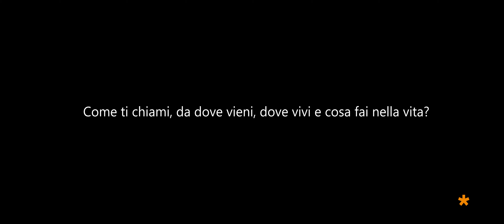Intervista ad Annibale Salsa per Cramars 25*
25*25 è il progetto realizzato da Cramars, nel corso del 2022, per celebrare il traguardo dei 25 anni di attività.
L'iniziativa si è concretizzata nella realizzazione di un docufilm che ha ripercorso le tappe fondamentali della storia della cooperativa attraverso la viva voce di diversi testimoni di valore incontrati nel corso degli anni.
Ecco l'intervista integrale dedicata ad Annibale Salsa, antropologo e già Presidente nazionale del CAI.